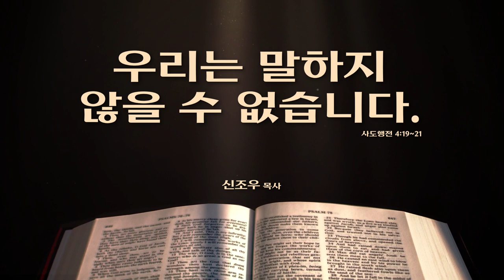[채플] 우리는 말하지 않을 수 없습니다. | 장로회신학대학교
우리는 말하지 않을 수 없습니다.
본문: 사도행정 4장 19~21절
신조우 목사

2022년 5월 31일 채플